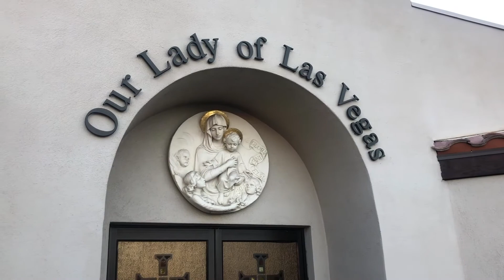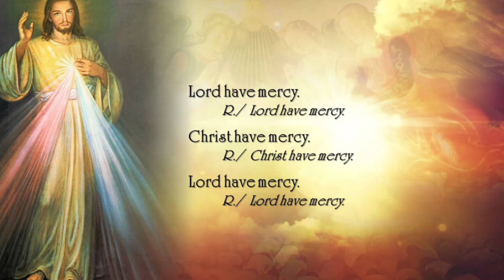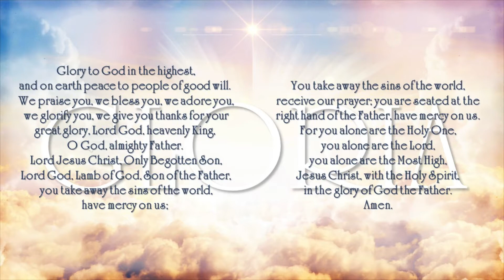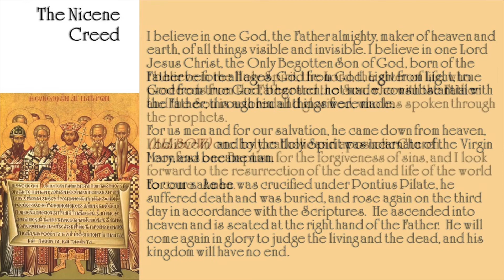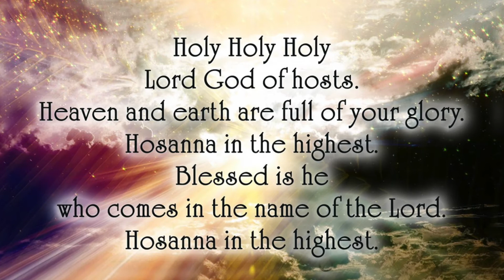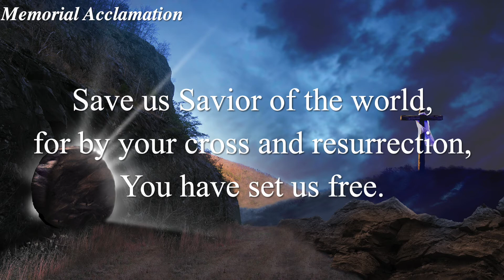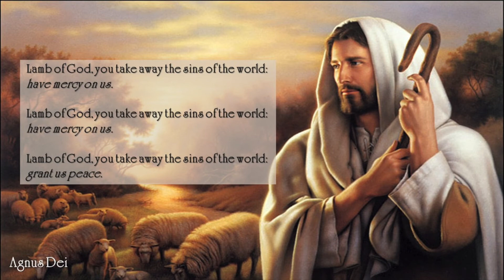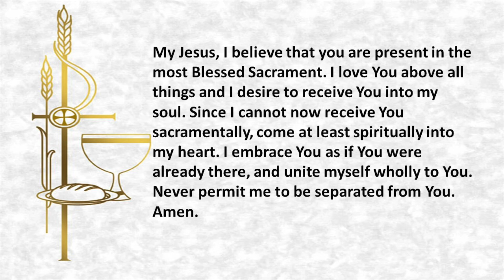7th Sunday in Ordinary Time